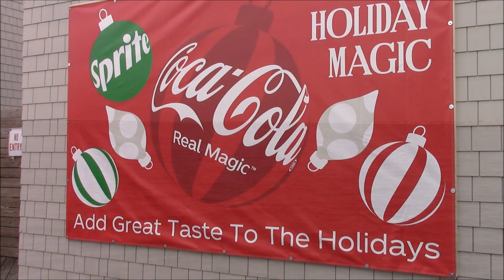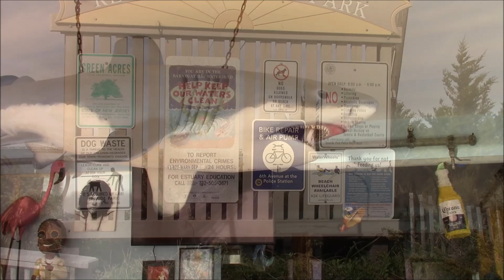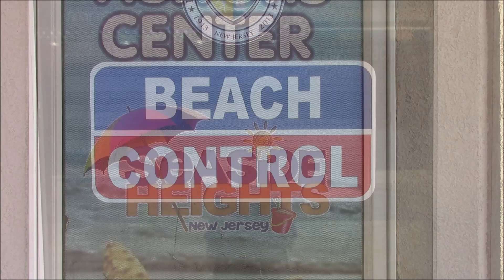hanging with friends in seaside heights 2023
coin castle lucky leos casino arcade. beach and boardwalk. boulevard. sawmill. ocean terrace condominiums. carousel pavilion.